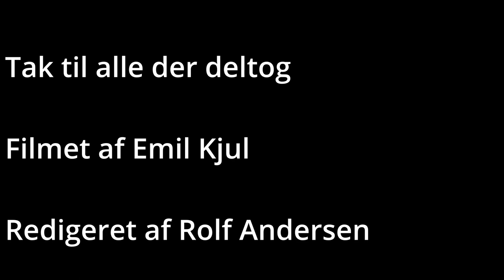INTROFEST HCØL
Så har der været introfest på H. C. Ørsted Gymnasiet Lyngby.